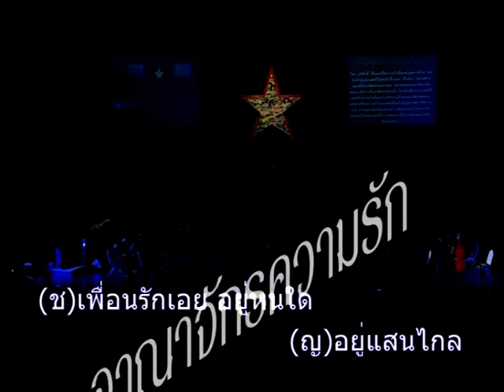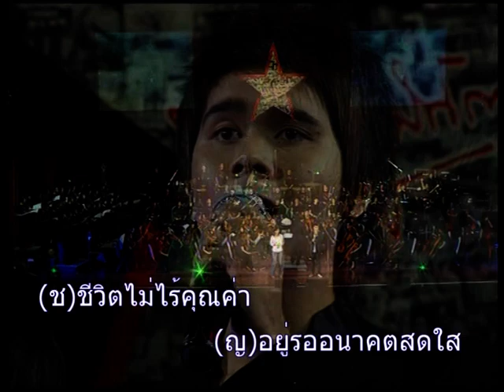จิตร ภูมิศักดิ์-อาณาจักรความรัก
อาณาจักรความรัก ของจิตร ภูมิศักดิ์ (2508)
เมื่อ จิตร ภูมิศักดิ์ ถูกจับกุมด้วยข้อหา "สมคบกันกระทำความผิดต่อความมั่นคงของรัฐภายใน และภายนอกราชอาณาจักรและกระทำการเป็นคอมมิวนิสต์" เมื่อวันที่ 21 ตุลาคม พ.ศ. 2501  ขณะที่มีอายุ ๒๘ จิตรให้การเป็นลายลักษณ์อักษรต่อเจ้าพนักงานสอบสวนว่า
"ข้าฯ ยังไม่แต่งงาน เพราะข้าฯ รู้สึกว่าความรู้สึกในตัวข้าฯ
เฉยเมยต่อความรู้สึกทางกามารมณ์ และรู้สึกหนักใจในภาระการครองชีพ
กลัวว่าเมื่อได้หญิงใดมาเป็นภรรยาแล้วจะให้ความสุขกับภรรยาได้ไม่เพียงพอ"

หลายประโยคข้างต้นเป็นปากคำในเชิงคดีความ
ซึ่งอาจถูกเขียนขึ้นภายใต้เงื่อนไขหรือเป้าหมายหนึ่งใดก็เป็นไปได้
แต่อุดมคติที่แท้จริงของเขาต่อเรื่องความรัก
น่าจะอยู่ในบทเพลง "อาณาจักรความรัก" ที่เขาเขียนขึ้นหลังจากนั้น

จาก นิตยสารสารคดี เดือนพฤษภาคม 2547
จิตร ภูมิศักดิ์ เป็นคนที่มีความรักเยี่ยงหนุ่มสาวทั่วไป เคยนึกรักผู้หญิงและก็มีผู้หญิงเป็นหวง เป็นห่วง โดยเฉพาะตอนที่เป็นนิสิตอักษรศาสตร์ จุฬาลงกรณ์มหาวิทยาลัย ต่อมาเมื่อก้าวขึ้นมาอีกระดับหนึ่ง จิตรจึงเชื่อว่าความรักที่แท้จริงนั้นไม่ใช่เป็นความรักส่วนตัวของคนเพียงสองคน แต่ควรเป็นความรักในมวลชนที่แผ่ไปถึงผู้ทุกข์ยากทั้งปวงด้วย หากดูตามลำดับเวลาแล้ว เพลงอาณาจักรความรัก อาจจะเป็นเพลงเพื่อชีวิต เพลงแรกที่มีการร้องตอบโต้กันของหนุ่มสาว

เรียบเรียงเสียงประสาน บรรเลง และขับร้องประสานเสียงโดย วงออเคสตร้าวิทยาลัยดุริยางคศิลป์  มหาวิทยาลัยมหิดล
วันเสาร์ที่ 13 มิถุนายน 2552 ณ หอประชุมใหญ่มหาวิทยาลัยธรรมศาสตร์ ท่าพระจันทร์